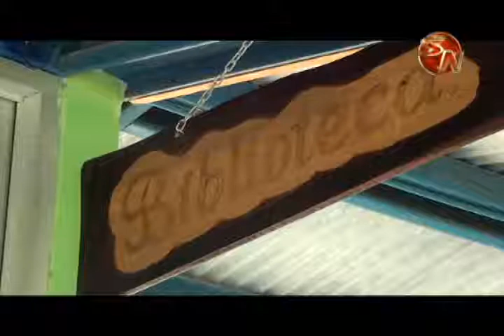36 jóvenes aprobaron matrícula para ser parte del Bachillerato Internacional del Liceo Sinaí